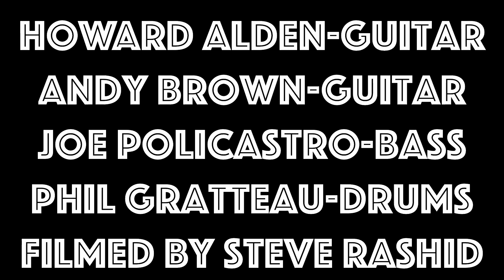Howard Alden/Andy Brown Quartet at Studio5 in Evanston, IL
Jazz guitarists Howard Alden and Andy Brown played a concert with their quartet at Studio5 in Evanston, IL on June 26, 2017. This video features five complete tunes from that night.

Song Titles:
1. Chuckles 00:05
2. Heavy Artillery 9:38
3. Receita de Samba 18:37
4. Crazy She Calls Me (guitar duet) 25:58
5. I Brung You Finjans For Your Zarf  35:30

Howard Alden-guitar
Andy Brown-guitar
Joe Policastro-bass
Phil Gratteau-drums

The concert was part of the Live at Studio5 Jazz Series.